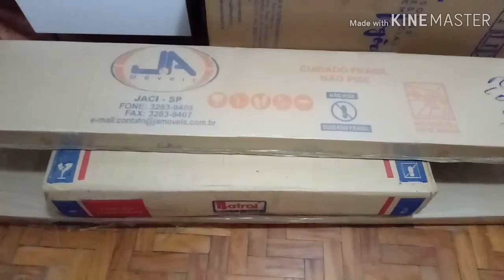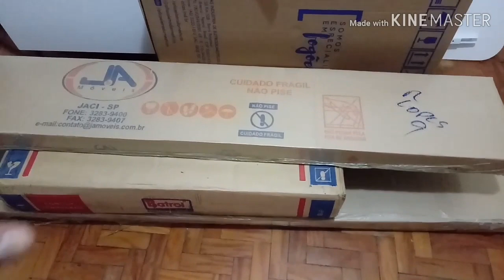VLOG NA CASA DE MINHA MÃE E IREI PREPARAR ALMOÇO E MAIS RECEITINHAS!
Oi pessoal bom dia!! Trazendo este blog com vcs, e as receitas passo a passo nos próximos vídeos ok?? Estéreo respondendo a todos comentários logo mais! Bjs e obrigada por assistirem❤